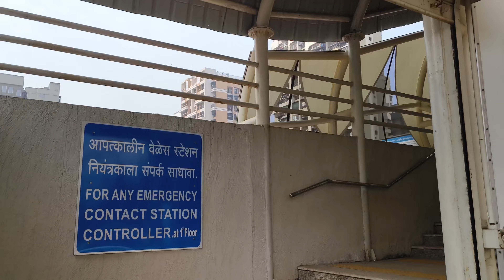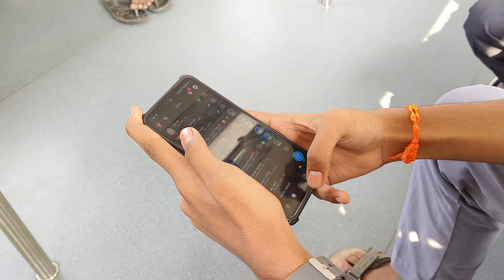Navi Mumbai Metro Vlog 🫶🏻 🚄🫡| @JayeshNerulkarVlogs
The Navi Mumbai Metro is a rapid transit system in the Indian city of Navi Mumbai, Maharashtra. The planning and construction of the Navi Mumbai Metro is being overseen by the City and Industrial Development Corporation (CIDCO).
Line-1 Phase 1 is opened without any formal Inauguration Ceremony on 17th November 2023. Here is the exclusive full journey coverage from Pendhar To Belapur Terminal.